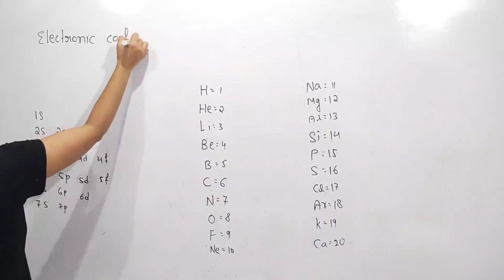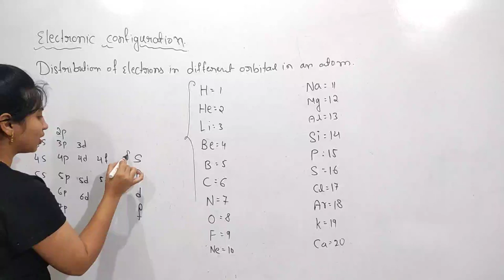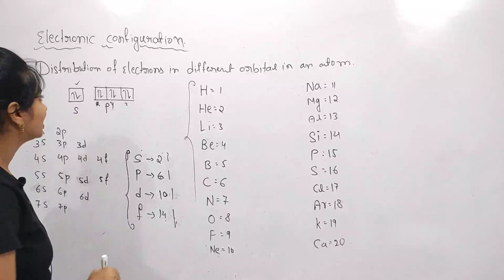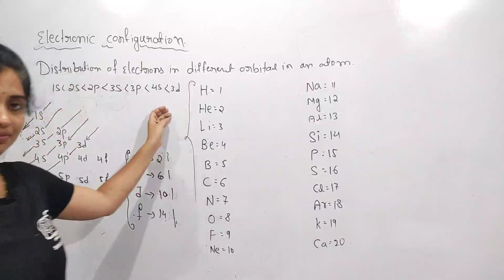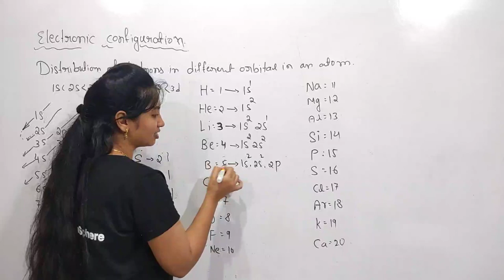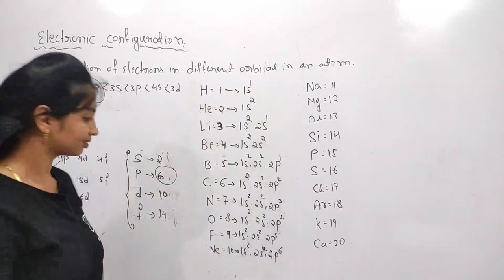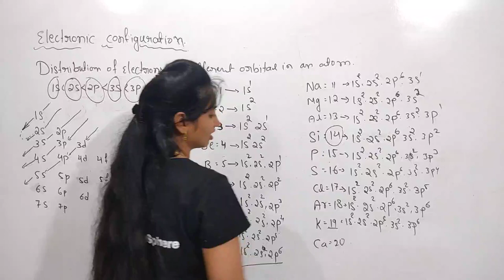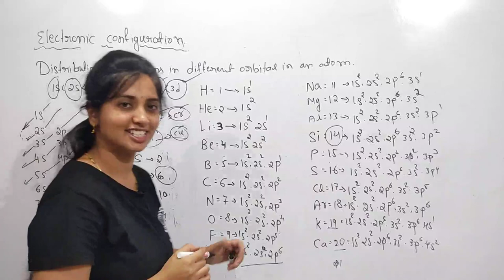2.6.5 electronic configuration of atom | NCERT Chemistry Class 11 | Chapter-2 Structure of Atom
2.6.5 electronic configuration of atom | NCERT Chemistry Class 11 | Chapter-2 Structure of Atom